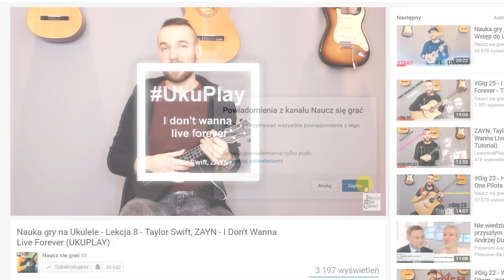Nauka gry na Ukulele | Lekcja 14 | Grzegorz Hyży - O Pani!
Naucz się grać razem z nami 👉 Grzegorz Hyży - O Pani! UKUPLAY

🎸 Ukulele, które użyliśmy do nagrania tego filmiku to ➡

Jeśli masz jakieś pytania, to pisz na fanpage na Facebook’u – tam złapiesz Adriana, który udzieli Ci pomocy 🧡 Szukasz kanału gdzie od podstaw nauczysz się grać na ukulele? 🥰
✅ Tylko u nas kurs gry na ukulele dla początkujących i zaawansowanych.
😉 Nauka gry na ukulele stanie się jeszcze prostsza i przyjemniejsza!